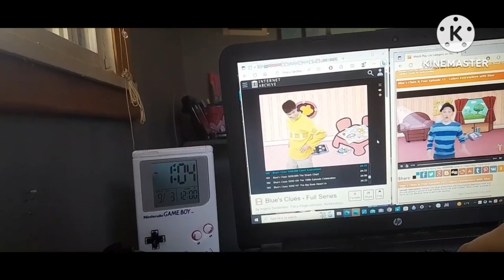how to draw a puppy 🐶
No blocked videos allowed